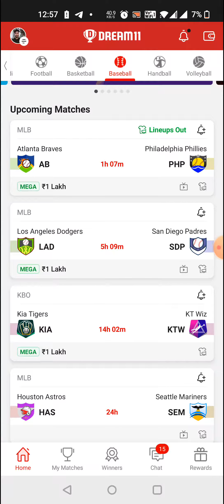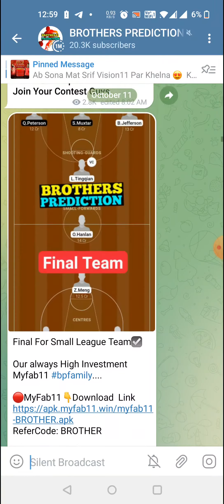AB vs PHP BASEBALL DREAM11 TEAM PREDICTION TODAY MATCH | MLB DREAM11 TEAM